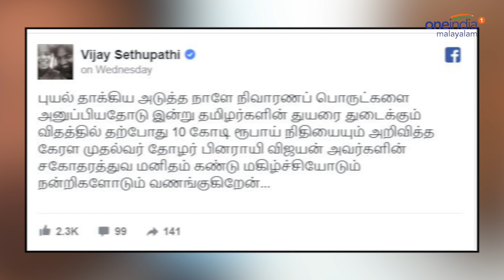പിണറായി വിജയന് നന്ദി പറഞ്ഞ് വിജയ് സേതുപതി | GajaCyclone | Oneindia Malayalam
vijay sethupathi says thanks to kerala cm pinarayi vijayan
ഗജ ചുഴലിക്കാറ്റ് നാശം വിതച്ച തമിഴ്‌നാട്ടില്‍ സഹായമെത്തിച്ച കേരളസര്‍ക്കാരിന് നന്ദി പറഞ്ഞ് വിജയ് സേതുപതി. തമിഴ്‌നാട്ടിലെ ദുരിത ബാധിത പ്രദേശങ്ങളിലെ ആളുകള്‍ക്കായി പത്ത് കോടി രൂപയായിരുന്നു മുഖ്യമന്ത്രി പിണാറായി വിജയന്‍ പ്രഖ്യാപിച്ചിരുന്നത്.